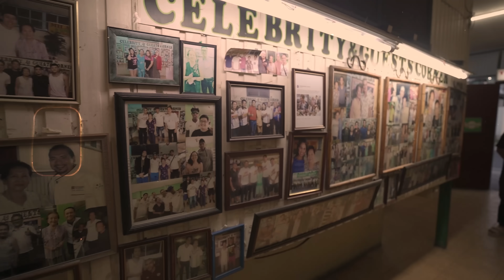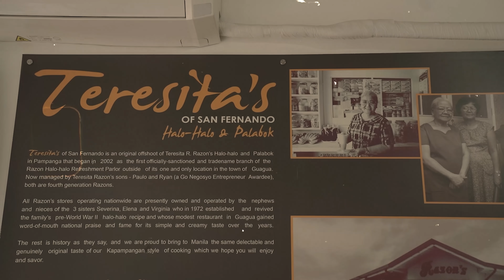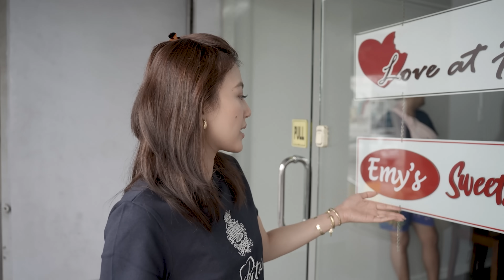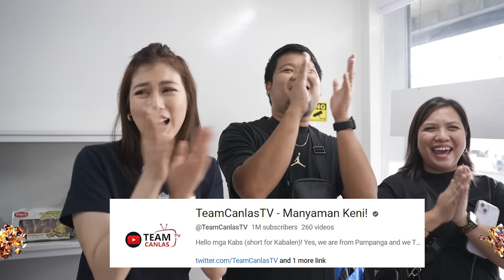Pampanga Food Trip (Ang sasarap) by Alex Gonzaga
Totoo nga! Pampanga ang culinary capital ng Pilipinas!!! Sarap kumain sa Pampanga 😬